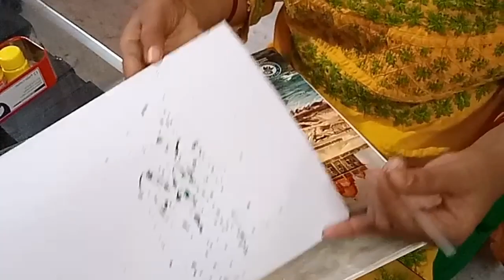How to make blow painting ,Blow art ,how to do blow art/painting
Blow painting
blow art
how to do blow painting
blow art activity
Easy art activity

Hi friends , Today I am going to share the
easiest method of making " Blow painting".Hope you will enjoy it.